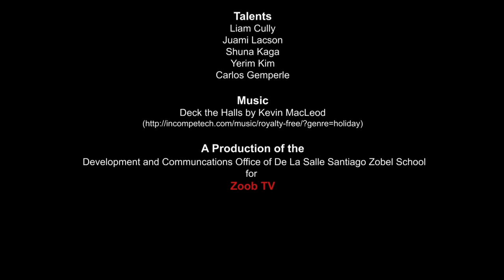Zoob Christmas Video (Version 1)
Executive Director
June Sebastian

Videographer
James Ryan Japco Siaron

Talents
Liam Cully
Juami Lacson
Shuna Kaga
Yerim Kim
Carlos Gemperle

A Production of the
 Development and Communcations Office of De La Salle Santiago Zobel School
for Zoob TV